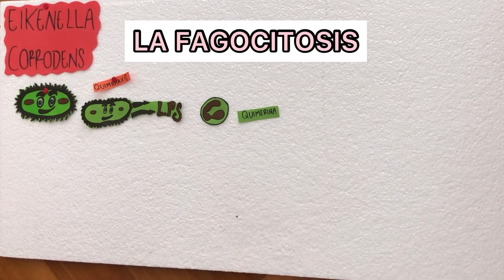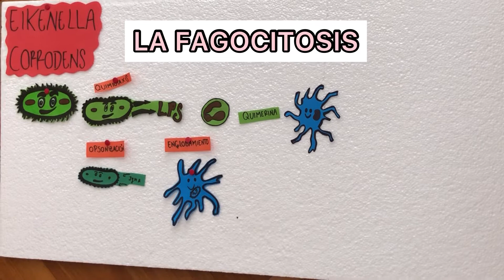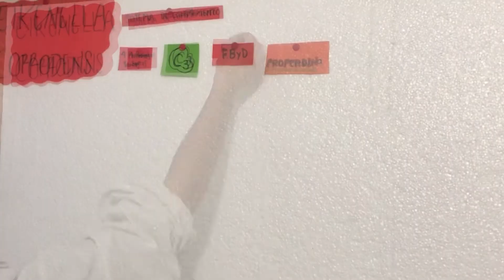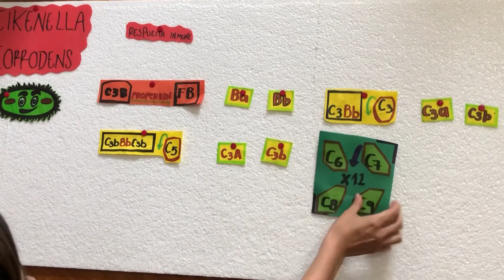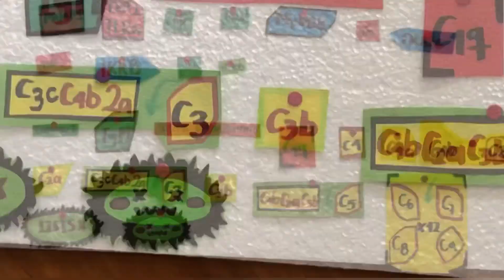EIKENELLA CORRODENS - ODONTOLOGIA III SEMESTRE